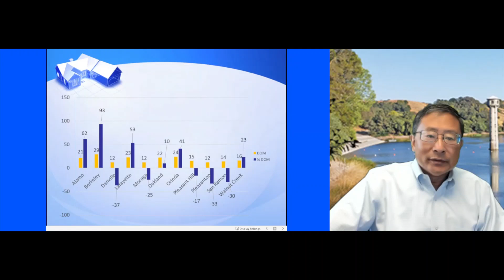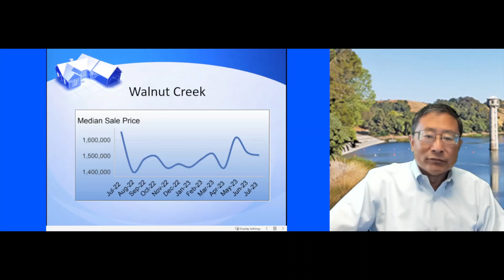旧金山东湾房地市场简析2023年7月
旧金山东湾房地市场简析2023年7月, 劉澤明(彼得)博士Broker; 核桃溪， 欧克兰， 奥林达， 拉法叶

Peter Liu was born and grew up in Shanghai China and speaks Mandarin fluently. Worked as Chemist for Clinical Diagnostic/Chemical industries for more than 20 years. Now a passionate full-time Realtor/broker helping hundreds of clients with their largest investment in life.

Peter Liu brings a unique set of skills and qualities to his clients. Fluent in English/Mandarin/Chinese allows him to effectively communicate with a wider range of potential buyers and sellers, providing a valuable resource for those in the Mandarin-speaking community. His knowledge of the local real estate market, combined with his language proficiency, makes him a valuable asset to anyone looking to buy or sell properties in the SF Bay Area. His dedication to clients and his passion for helping them find their dream home sets him apart and make him an exceptional real estate agent.